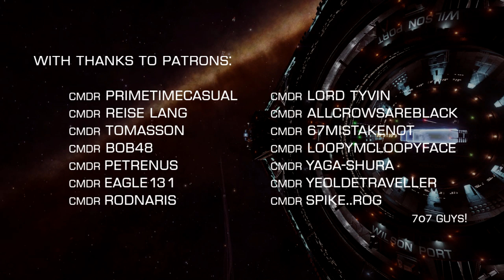Elite Dangerous: Penal Colony HIP 16217 (with potential spoilers)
Thargoid encounter at the Penal Colony at HIP 16217 AB 1 A

POTENTIAL SPOILERS  IF YOU HAVE NOT VISITED THIS SITE AND WISH TO SEE FOR YOURSELF WHAT HAPPENS, DO NOT WATCH THIS VIDEO